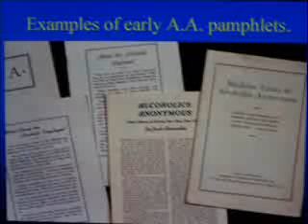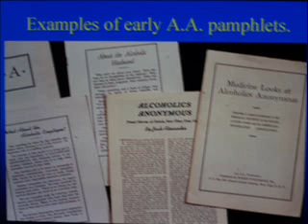12 15 01 step 3 pbg